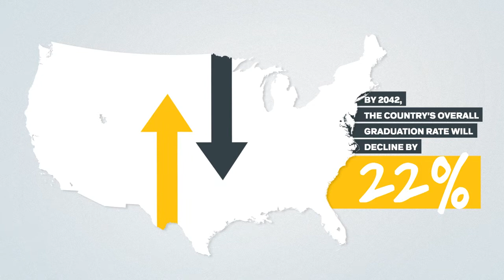We're Changing The World!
New Futuro is changing the world... And it all begins with YOU!